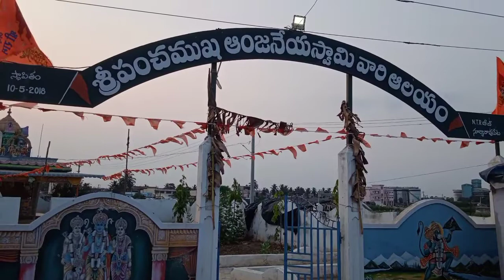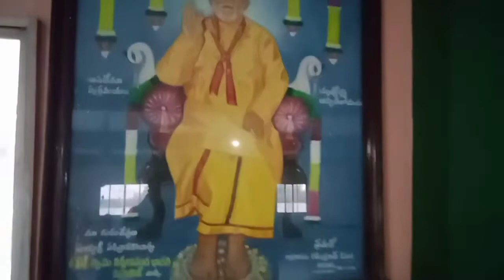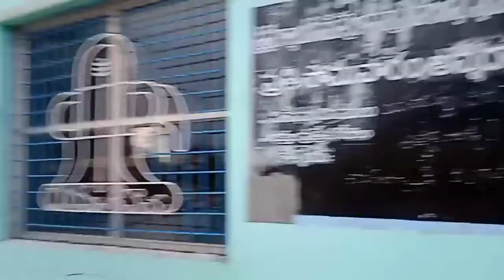N.T.R. Beach Kakinada Sunday Panchamukhi Anjaneya Temple & Sivalayam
kakinada beach park,kakinada beach videos,kakinada beach festival,kakinada beach,kakinada